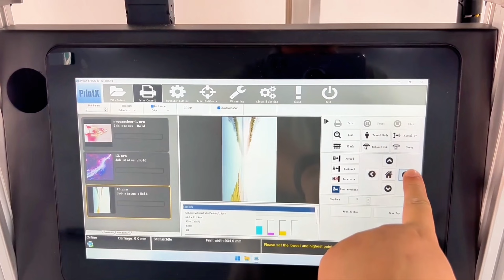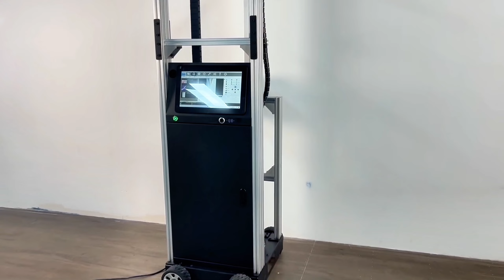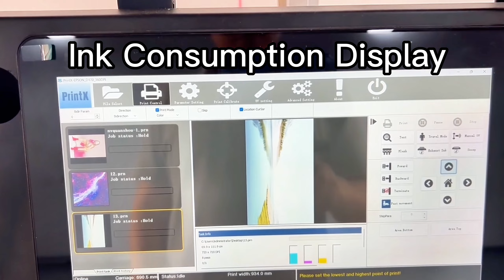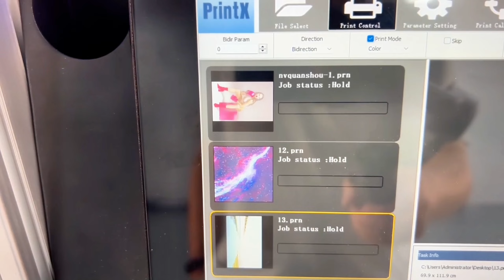Introducing VPJet4.0 UV Wall Printer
We, DxonJet Printer Company released the 2023 latest and most advanced LED UV vertical wall printer.